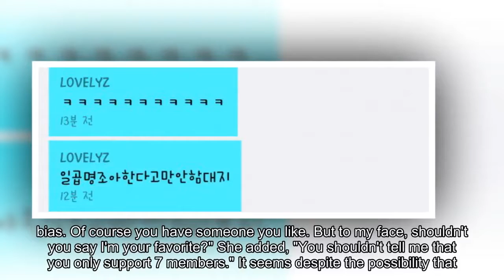Seo Ji Soo responds to some fans supporting only 7 out of the 8 Lovelyz members